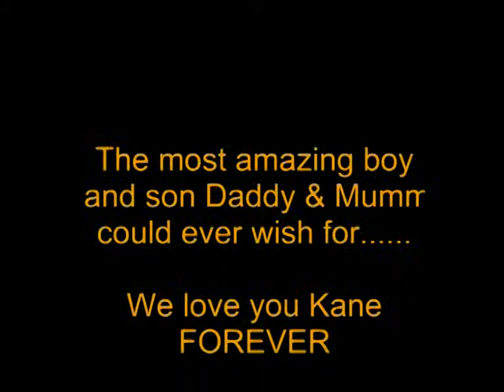Dedication to our son - Kane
To us, our son is the most special person on Earth.  The way in someone so small can dominate someones feelings is scary but the best feeling on Earth.